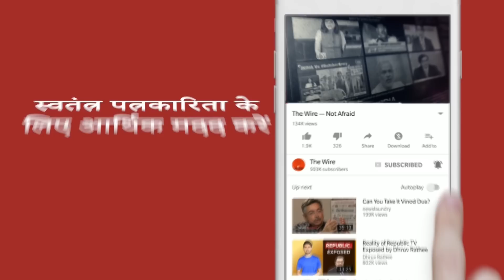“लोगों को ट्वीटर चलाना छोड़ देना चाहिए” - Manisha Priyam